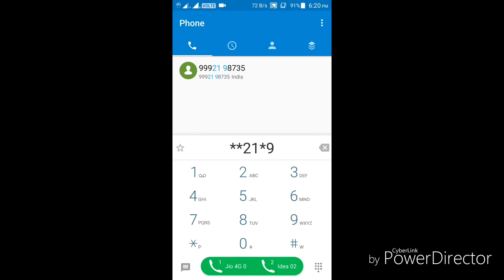Call divert & forwarding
Short easy style to call forwarding

Coca cola  tu cool & cute whats app status